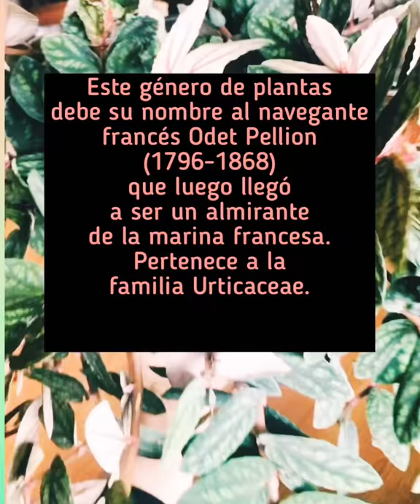Planta pelionia satín 💚🤩🦋 plantas pelioniasatin mijardindecactussuculentasymas 💚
Si quieres saber más acerca de esta hermosa planta sus cuidados , clima etc .
visita nuestro grupo de Facebook
Mi jardín de cactus, suculentas y más !🌱💚🌵

Mi jardín de cactus, suculentas y más ! VennyGP.💚🦋